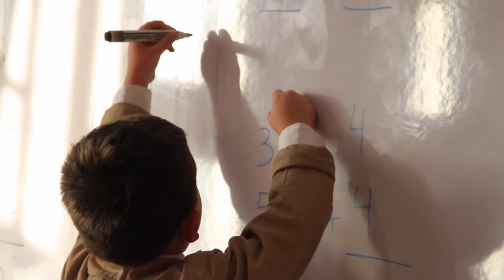Congreso Ingeniería: Ampliando Horizontes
El Congreso de Ingeniería: Ampliando Horizontes, tiene por objetivo ser un punto de encuentro entre los Estudiantes de las Escuelas de Ingeniería de Chile, con el fin de abrir la discusión sobre el rol de la “Ingeniería” en el país. Es por esto que el Congreso se solventa en dos pilares, “La Ingeniería como Herramienta para el Desarrollo del País” y la concepción del “Ingeniero como transformador de Realidades”.

Para lograr lo anterior, el Centro de Estudiantes de Ingeniería de la Universidad de Chile  y el Centro de Alumnos de Ingeniería de la Universidad Católica  decidieron crear el Congreso de Ingeniería: Ampliando Horizontes,  donde por un lado se compartirán realidades y propondrán metas comunes, a partir de las “sesiones temáticas” del Congreso, donde expondrán destacados Ingenieros. Por otro lado, se han preparado “World Coffee” para generar interacción y diálogo entre los asistentes.

¡Por eso el día 29 de Octubre ven a la Escuela de Ingeniería UC , a ser protagonista del Congreso  que ampliará los Horizontes de la Ingeniería en Chile!.